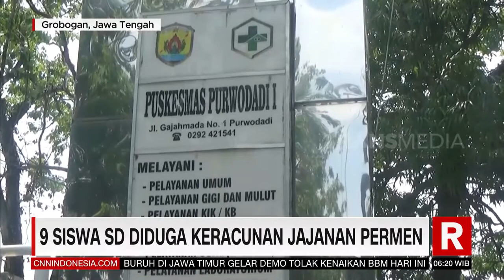9 Siswa SD Diduga Keracunan Jajanan Permen | REDAKSI PAGI (06/09/22)